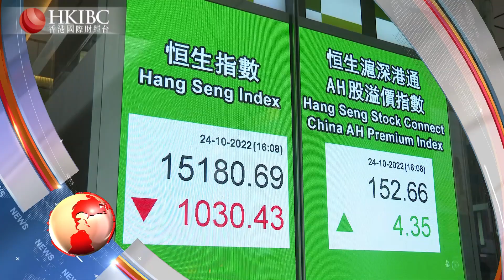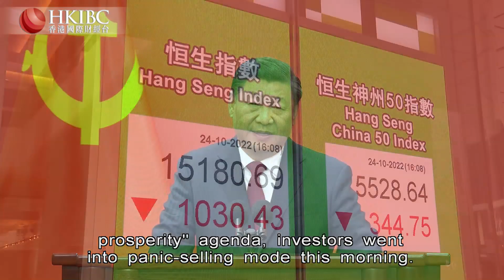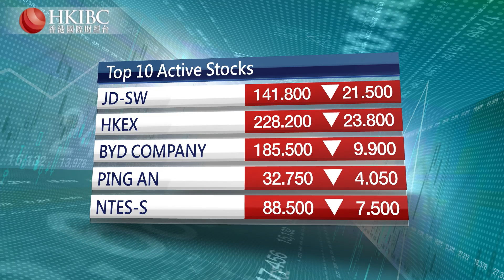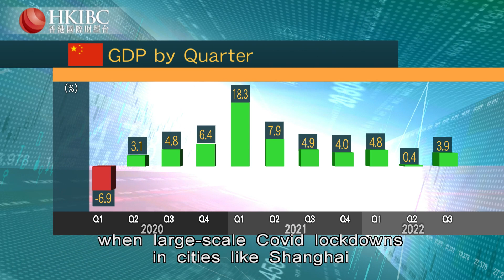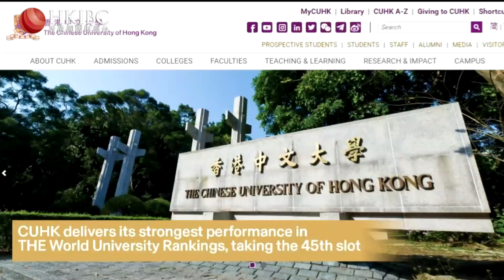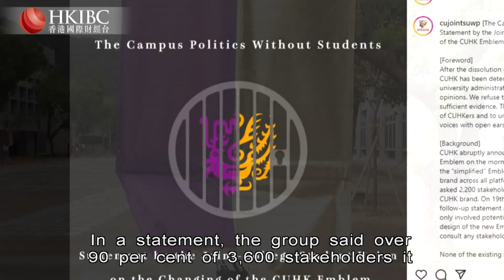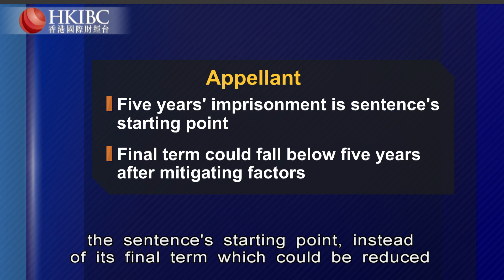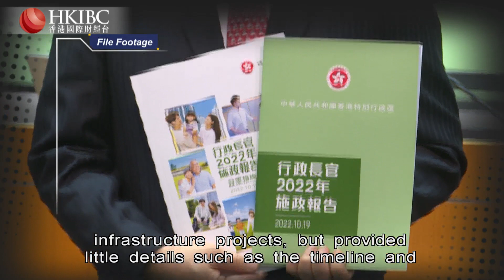HKIBC Main News | Oct 24, 2022 (Mon)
On HKIBC News with Cheryl Yuen

- Hong Kong stock market tumbles by six per cent to 13-year low as investors went into panic-selling mode.
- Chinese University makes dramatic u-turn on emblem facelift.
- And Rishi Sunak looks certain to become Britain's next prime minister as Boris Johnson drops out of the leadership race.